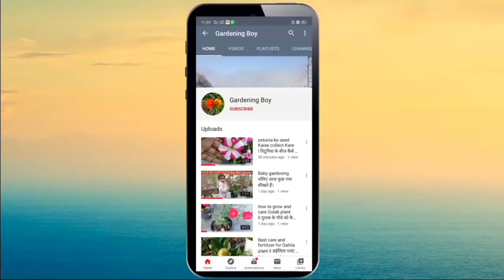Perfect way to plant roses. Care and tips .गुलाब लगाने का सही तरीका।